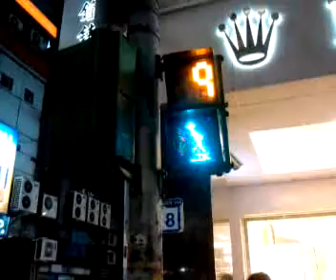Taiwan's green "walk" man.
Irrelevant video b/c Taiwan's walk lights are damn cute (^.^)